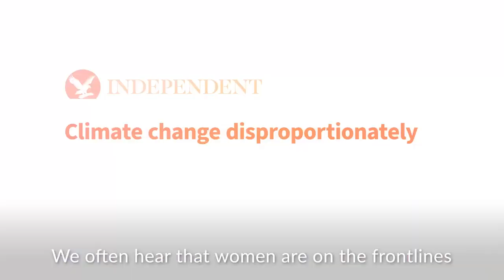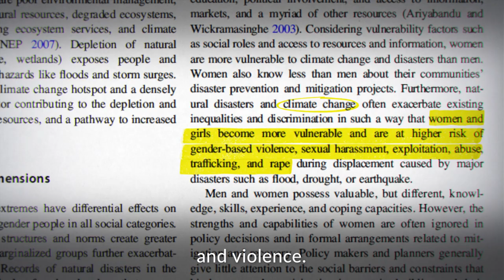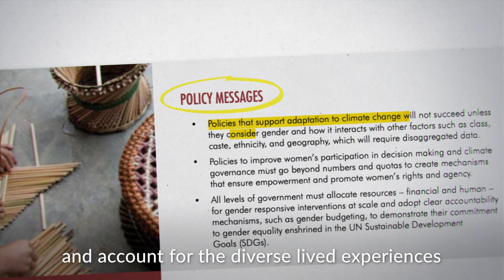The women water warriors fighting climate change in the Himalaya | The Melting Mountains, Ep 3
From the rural mountain sides to the bustling cities, women have been front and center when it comes to climate resilience and adaptation in the Himalayan region. And while there is much to applaud -- part of it is because many of them have no choice but to.  In this episode of The Melting Mountains, we meet women from all walks of life, examining how certain women face higher risks and greater burdens from climate change, yet have also become incredible actors in climate resilience and adaptation.